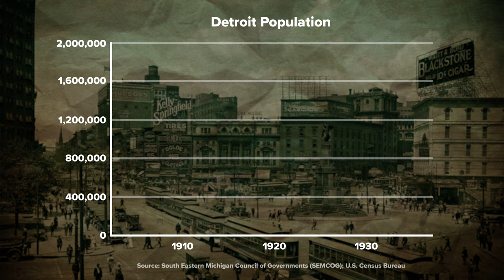Why Detroit Became America’s Biggest Ghost Town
Detroit is infamous for its abandoned houses, decaying factories, and rapidly shrinking population.

But the collapse of Detroit is worse than you think.

Here’s how Motor City become America’s biggest ghost town.